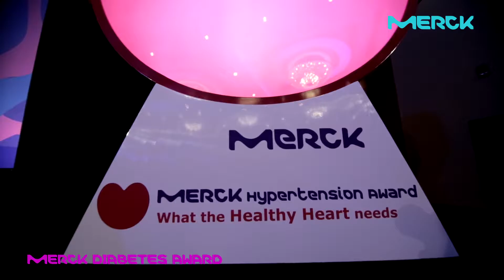Merck Capacity Advancement Program - Merck Diabetes and Hypertension Awards - Launch Event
Merck Capacity Advancement Program.

Merck Diabetes and Hypertension Awards - Launch Event
Description.